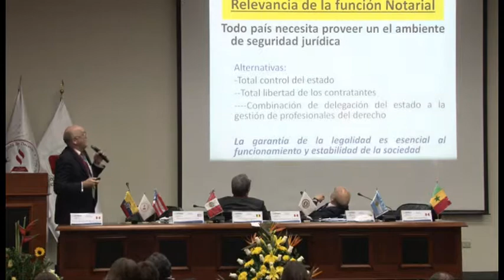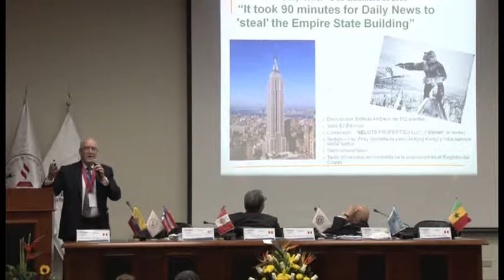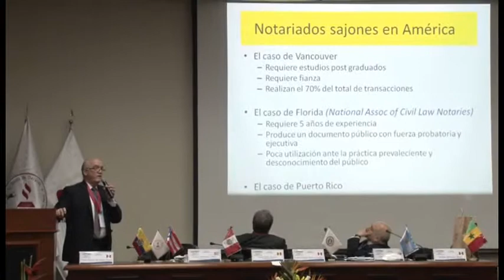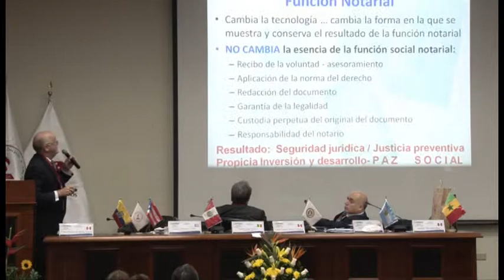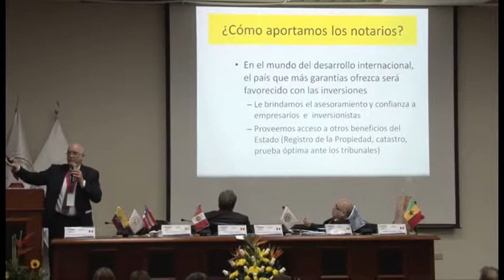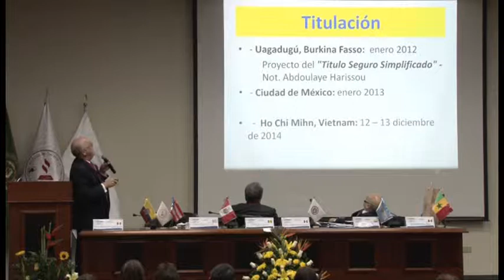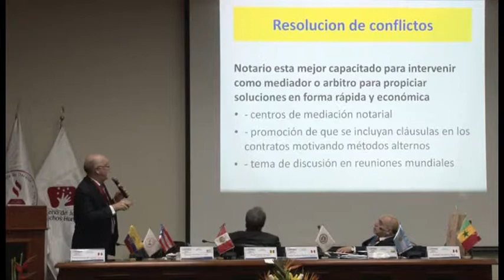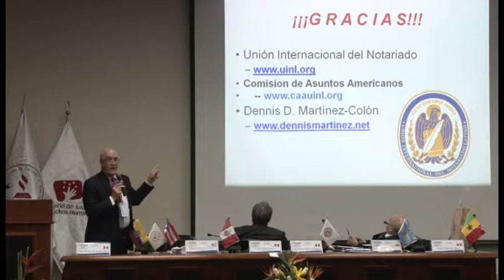Exposición del Dr. Dennis Martínez Colón - II Simposio Internacional sobre la Función Notarial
Exposición del Dr. Dennis Martínez Colón, Vicepresidente de la UINL para Norte, Centro América y el Caribe, en el II Simposio Internacional de Derecho, Economía y Ética “Los retos para la función notarial en un mundo globalizado”. Tema: El notariado al servicio de la sociedad en el mundo.